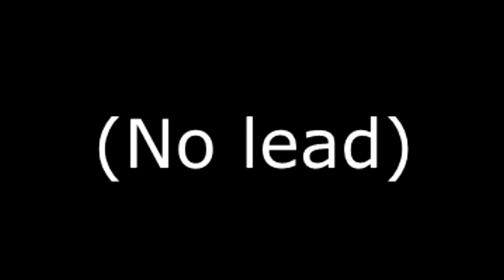CAMP LAZLO CHIPTUNE REMIX